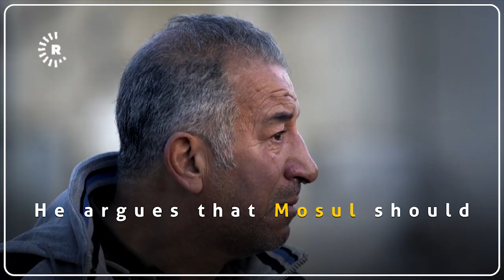Out of sight, but not out of mind: Fearing ISIS in Mosul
Reporting by Hunar Ahmed